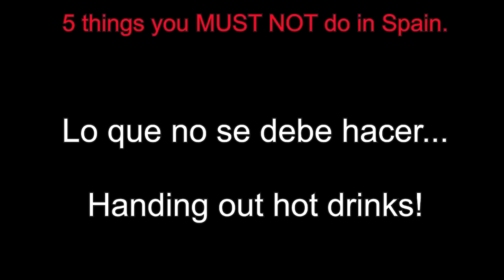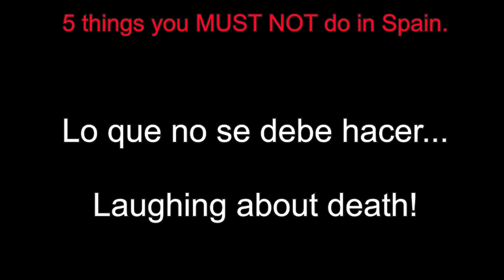5 things you MUST NOT DO in Spain LightSpeed Spanish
we are pleased to offer you a fun look at some of the cultural taboos that a Brit might stumble across in Spain.